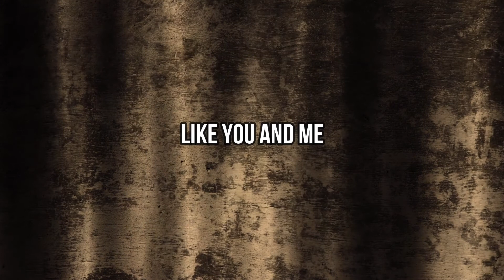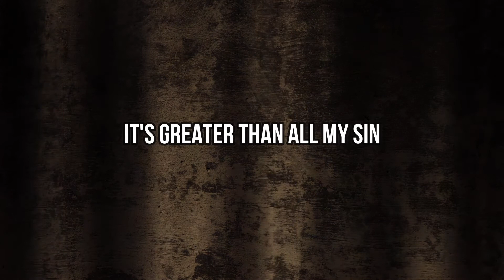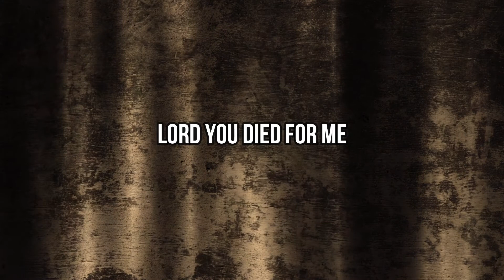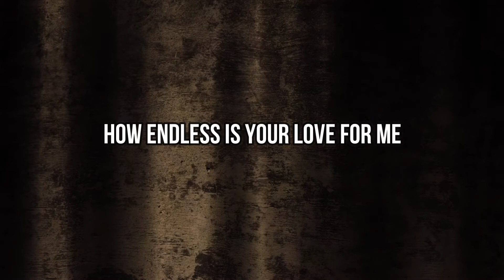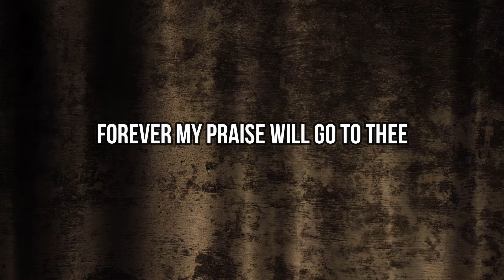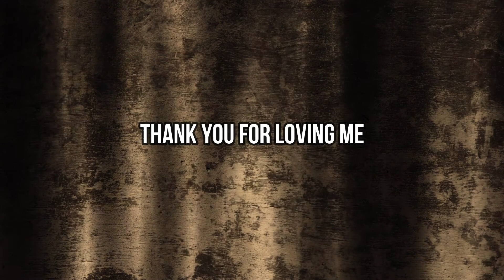Thank You For Loving Me ( Lyrics Video ) HD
Come lets Praise and Worship the Lord our God